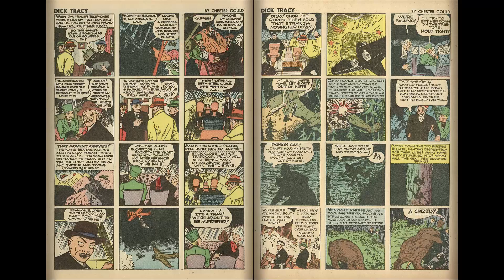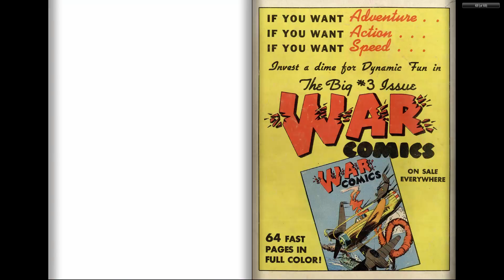Dell Four Color v.1 - #8 - Dick Tracy - 1940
Dell Four Color v.1 - #8

Dick Tracy

1940